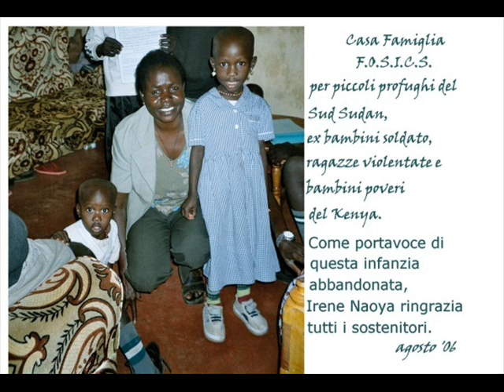Solidarietà.wmv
Solidarietà fatta dalla A.S.D Atletica Marano alla Casa famiglia FOSICS